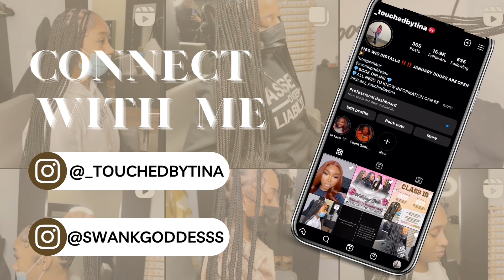FITNESS VLOG : WEEK 12 of BODY RECOMPOSITION